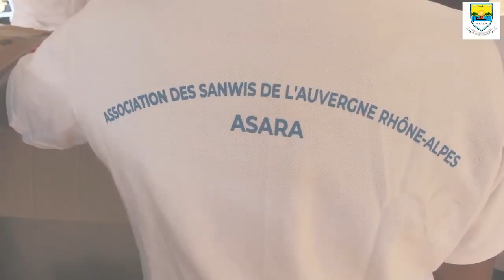Asara - La cérémonie de don au village d'adjouan